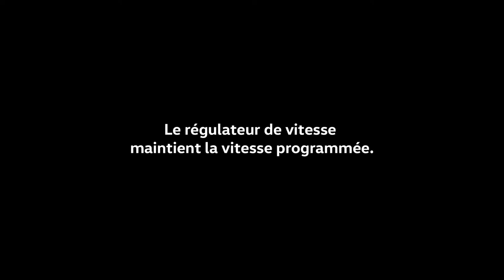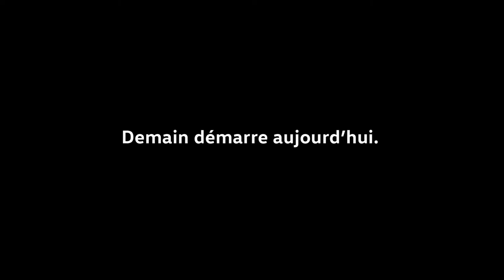Volkswagen Régulateur et Limiteur de Vitesse Technologies